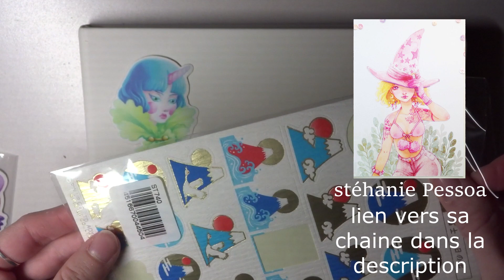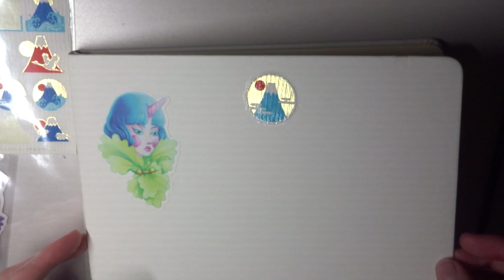COMMENT COMMENCER UN SKETCHBOOK? et le terminer...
salut tout le monde, cette vidéo est un bref concentré de mes petits rituels pour  commencer un nouveau carnet,
pour celui ci j'ai de nouveaux objectifs à savoir plus le remplir, c'est à dire plus le saturer, notamment avec de la gouache et des collages divers... j'ai hâte de vous montrer mes expériences artistiques!
à bientôt!
mon insta: redfishdraws